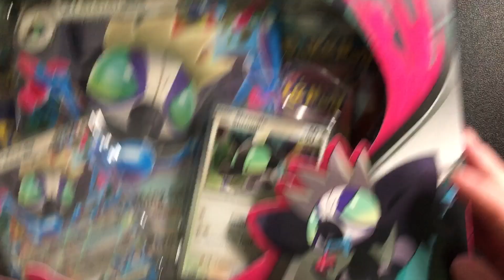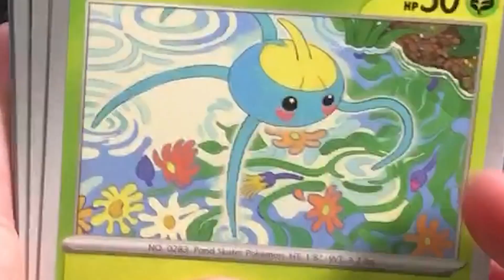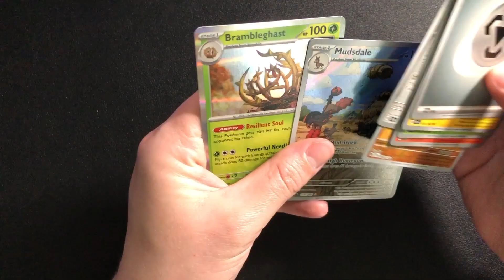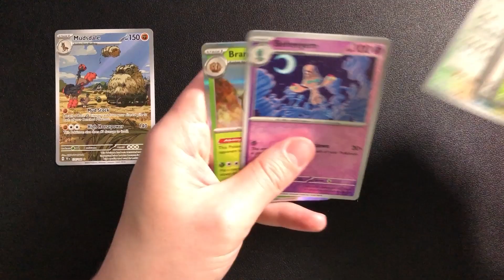his fingers are gross | grafaiai ex box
love me a good horse pokermon

~1 year, 5 months, 22 days~